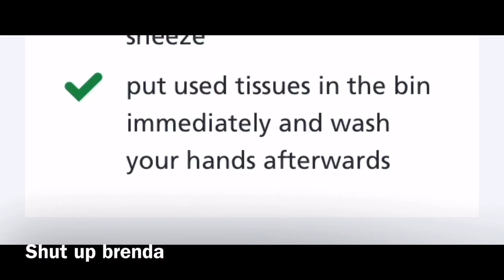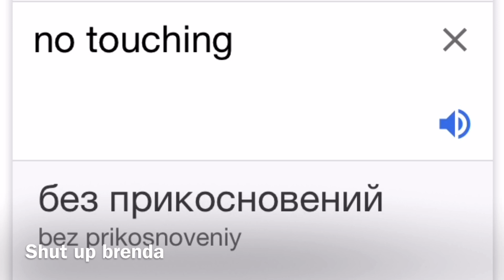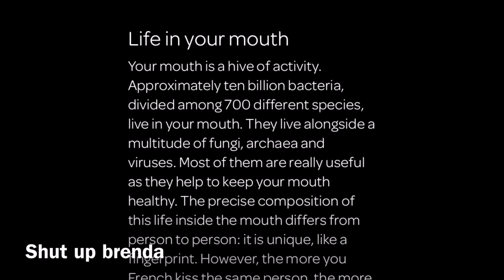UNHhhh in corona-style